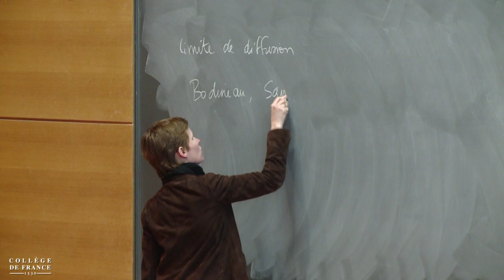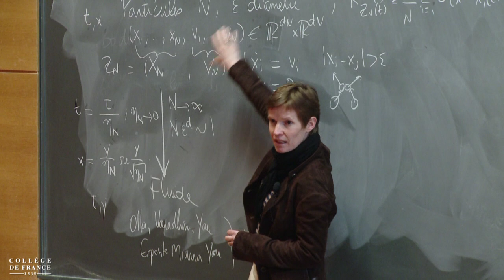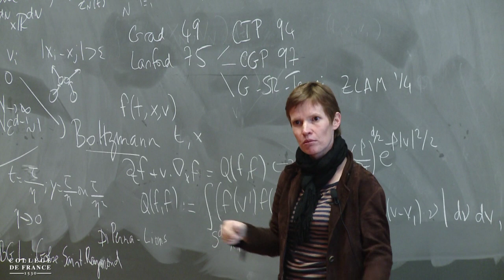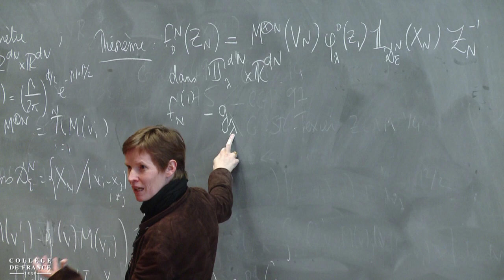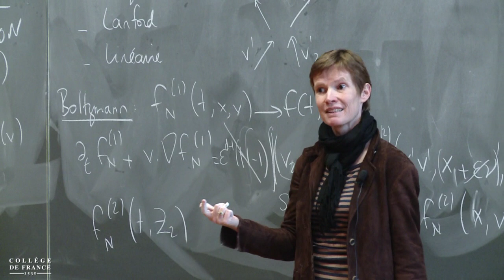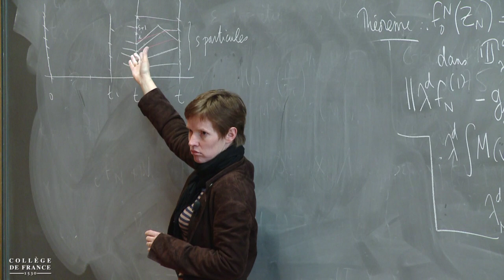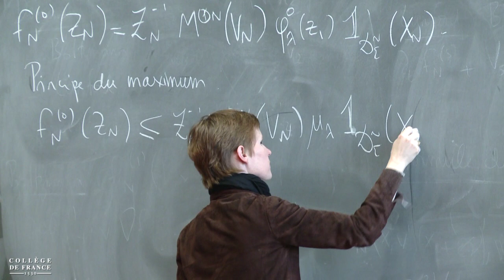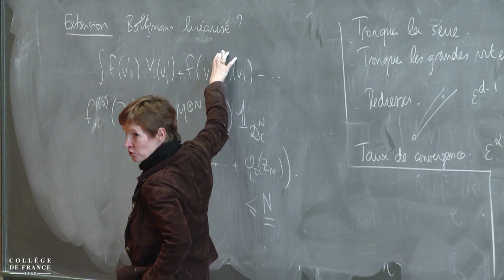Mathématiques appliquées (7) - Pierre-Louis Lions (2013-2014)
Séminaire du vendredi 17 janvier 2014 : Limite de diffusion pour un système de sphères dures

Intervenant(s) : Isabelle Gallagher, Université Paris Diderot